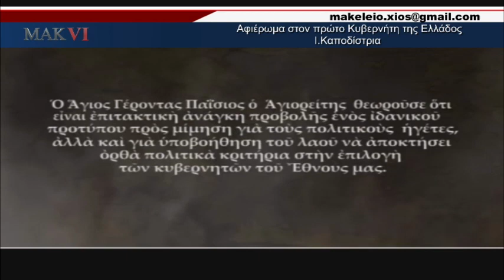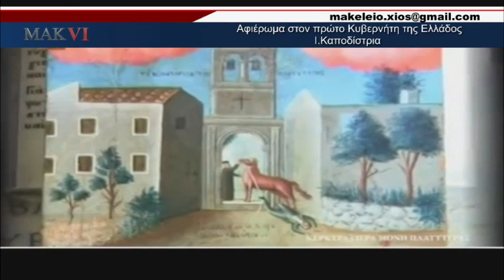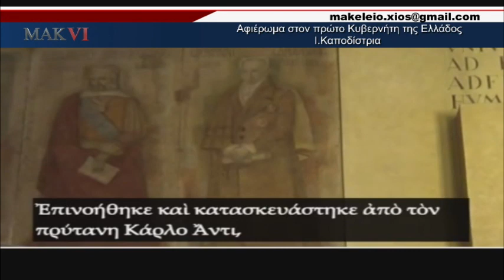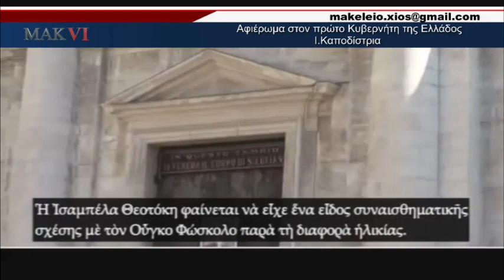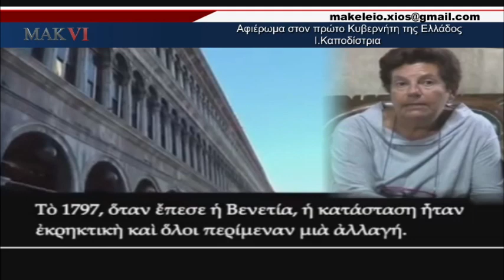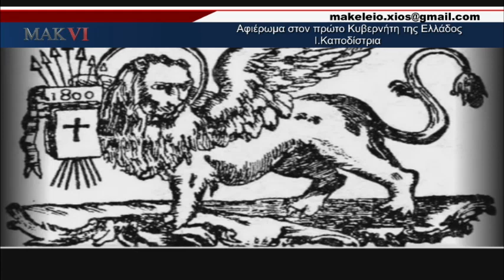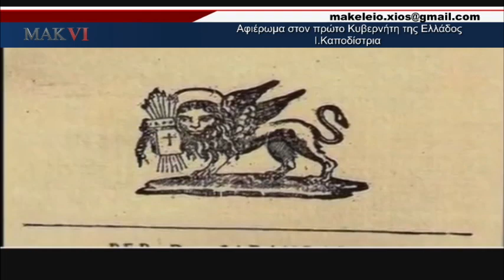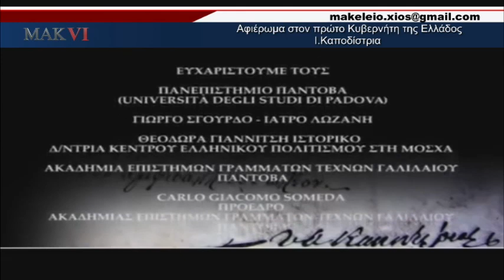Διαδικτυακό Μακελειό 6 | 11-01-2017